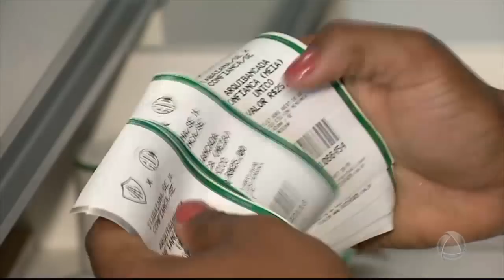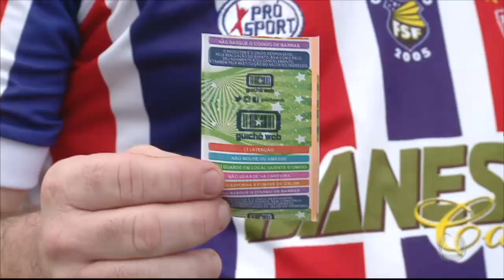Atalaia Esporte - 04/05/17 - Bloco 02